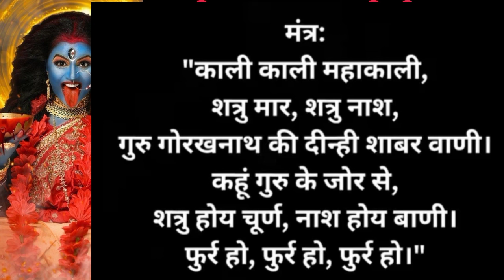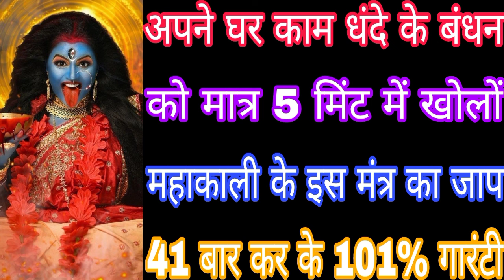अपने घर काम धंदे के बंधन को मात्र 5 मिंट में खोलों महाकाली के इस मंत्र का जाप 41 बार कर के 101% M.B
अपने घर काम धंदे के बंधन को मात्र 5 मिंट में खोलों महाकाली के इस मंत्र का जाप 41 बार कर के 101% गारंटी Mahakali Bhagat Gyan 👈